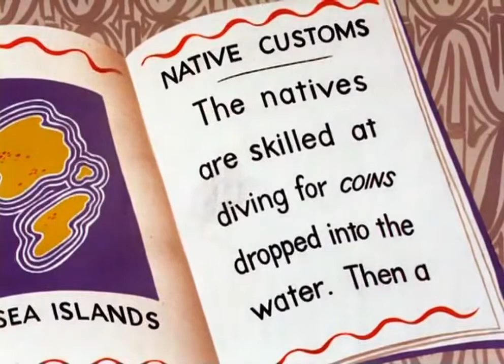Best Classic Cartoon | Wackiki Wabbit 1943